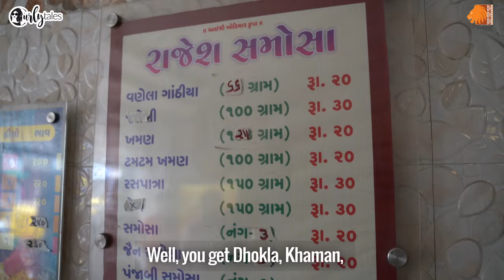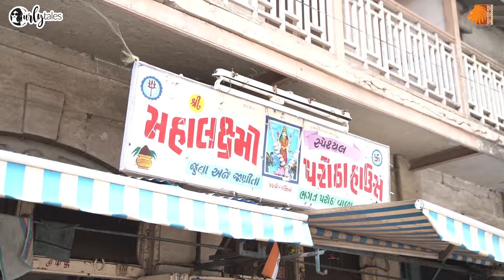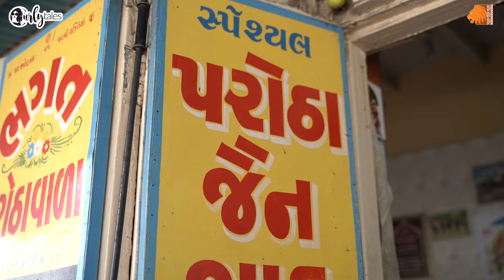Top 5 Things I Did In Gujarat's Surendranagar Which You Should Too | I Love My India Ep 24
We all know Gujarat as a place famous for its jalebi, faafda and garba, right? But it's so much more than that, especially when it comes to the central hub of Gujarat i.e. Surendranagar. In this episode of I Love My India, Kamiya Jani steps out to explore this unexplored town of Gujarat to relish some scrumptious food and visit old and iconic religious spots as well in the city. Watch the video to enjoy the Surendranagar trail in Gujarat!